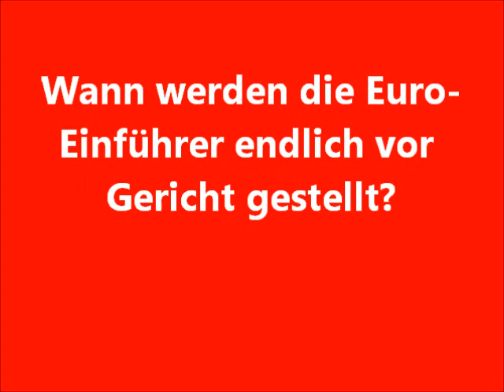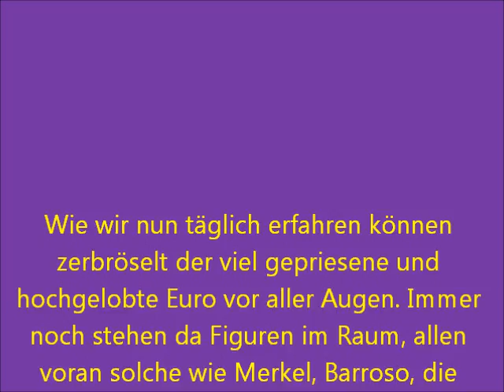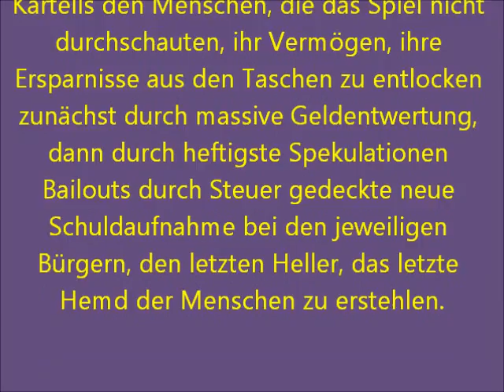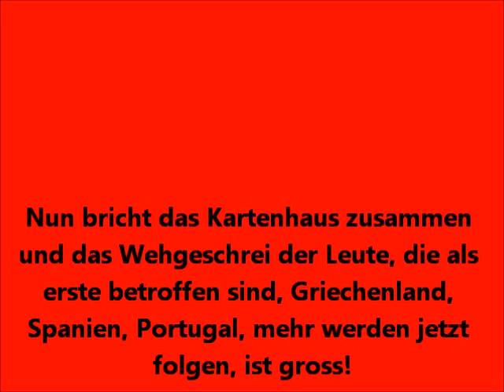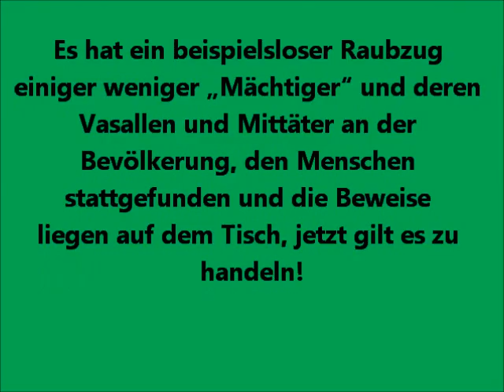EURO-Einführer vor Gericht Wake News.wmv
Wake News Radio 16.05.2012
Wann werden die EURO - Einführer endlich vor Gericht gestellt?